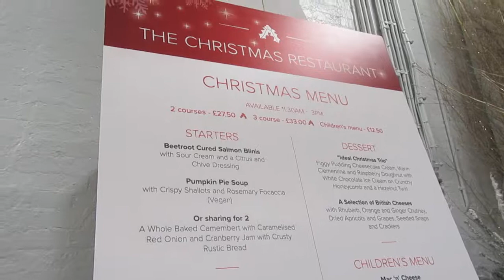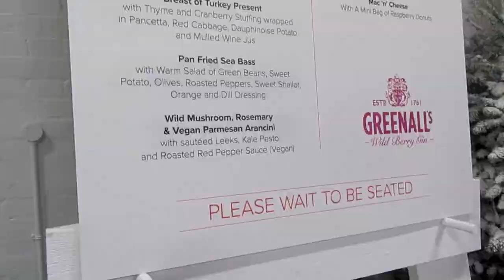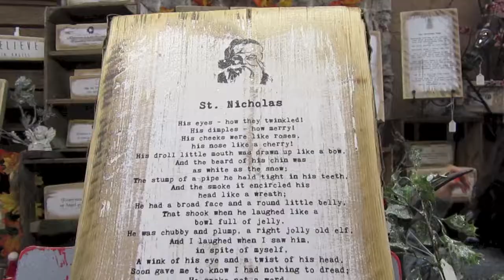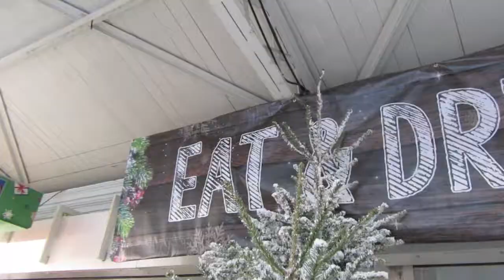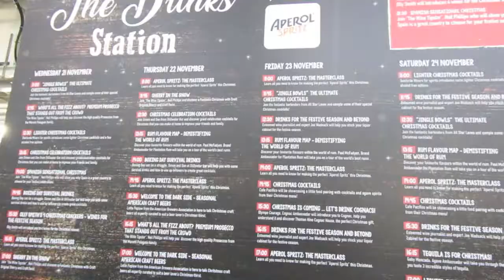Ideal Home Christmas Show 2018 | Vlogmas 2018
I was incredibly lucky to be invited along to the Ideal Home Christmas Show in London's Olympia in November - what an incredible experience that was! Such a variety of exciting Christmas things!
Music is The Quiet White by Strife II - 100% belongs to Strife II.